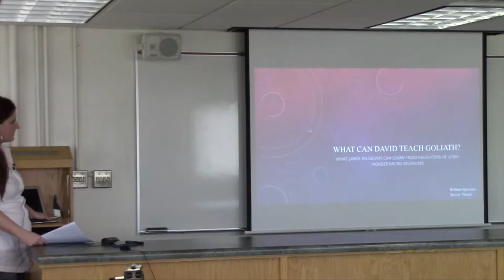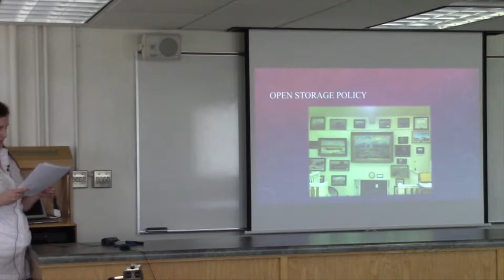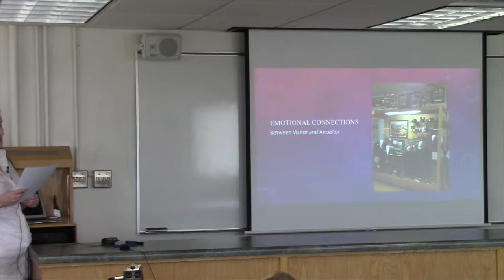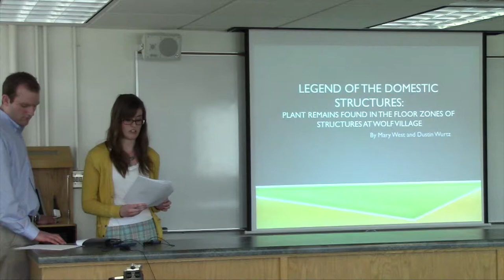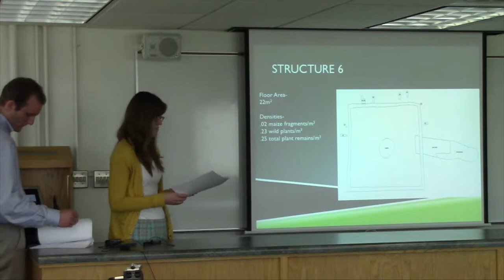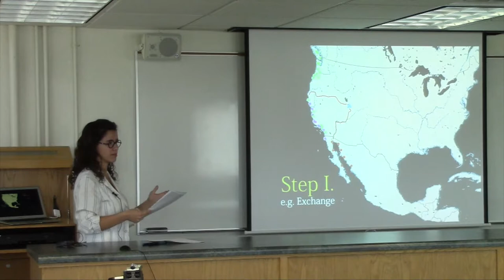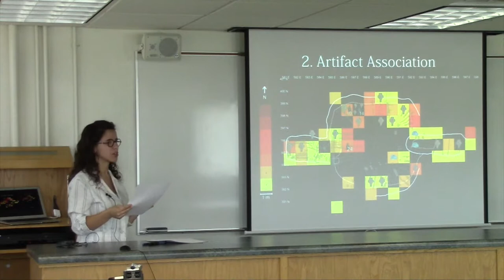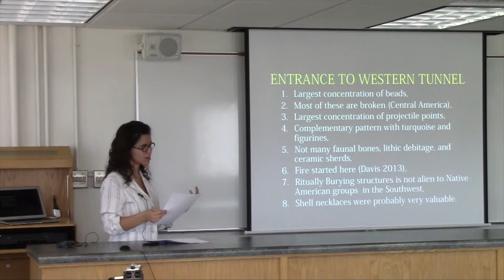Anthropology Senior Thesis Symposium Winter 2014--Session 4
This is the fourth session of our second semi-annual Senior Thesis Symposium in the BYU Department of Anthropology. This symposium provides and opportunity for seniors in our department to present the results of their senior thesis research. The papers in this session include:

Britten Harmon - What Can David Teach Goliath? What Large Museums Can Learn From Daughters of Utah Pioneer Micro-Museums

Jaclyn Brim and Heather White - A Typology of Fremont Worked Shards

Dustin Wurtz and Mary West - Legend of the Communal Structure: Plant Remains Found in the Floor Zones of Structures at Wolf Village

Mariana L.F. Castro - Mapping Value in the Archaeological Context

Discussant: Jim Allison (Dept. of Anthropology)